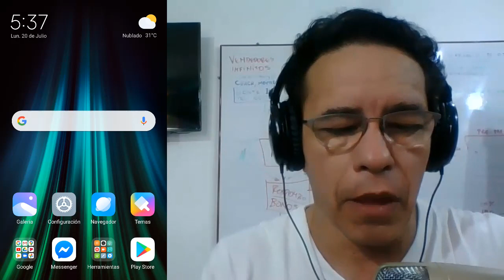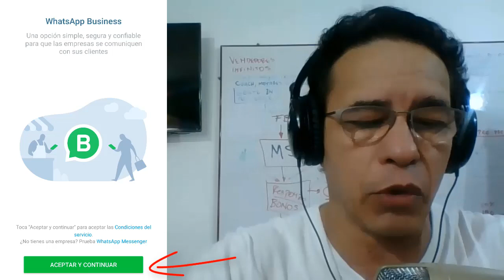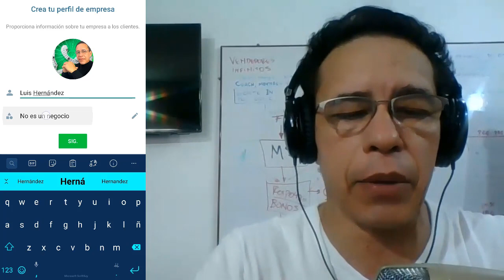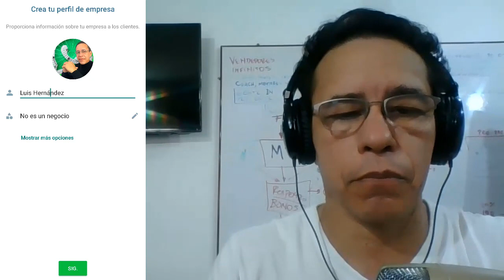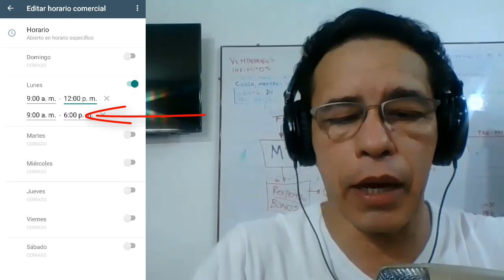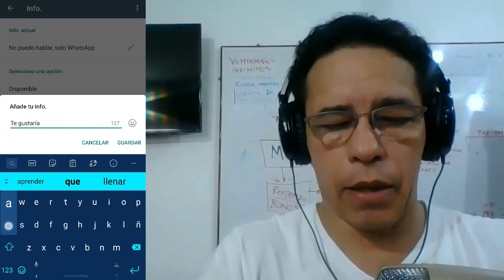Whatsapp 🟢 Como Instalar y Configurar 📢 Whatsapp Business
Whatsapp, en este video te enseño como descargar, instalar y configurar Whatsapp Business

-builderall business

Translated titles:
 WhatsApp ? So installieren und konfigurieren Sie ? WhatsApp Business

Whatsapp ? Comment installer et configurer ? Whatsapp Business

Whatsapp ? Como instalar e configurar ? Whatsapp Business

 व्हाट्सएप Install व्हाट्सएप बिजनेस कैसे

Whatsapp ? How to Install and Configure ? Whatsapp Business

Whatsapp ? كيفية التثبيت والتكوين ? Whatsapp Business

Whatsapp ? Come installare e configurare ? Whatsapp Business

 Whatsapp Installインストールと設定の方法?Whatsapp Business

Whatsapp ? Nasıl Kurulur ve Yapılandırılır ? Whatsapp Business

Whatsapp Cách cài đặt và cấu hình Whatsapp Business